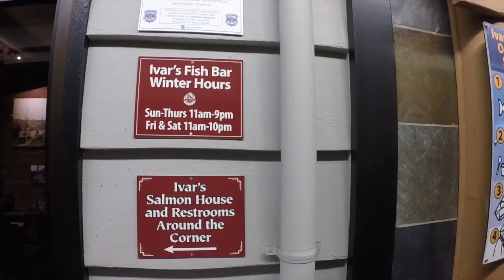They HATE In-n-Out here - Vlog 23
V23; Better Than In-N-Out?!
Our Tuesday in Seattle continues after checking into the hotel, then we get a little hungry, so we decide to leave and check out some more food spots in Seattle (The main purpose of our trip. lol) We went to Ivar's which was already closed (we're gonna come back for you...) and then make our way up to Capitol Hill in the University District to Dick's Drive-In. This is our experience.
Not better than In-N-Out in my opinion. But hey, i'm a California native. So In-N-Out will always be the standard for us.

But nonetheless thanks for the good eats!
Check them out when you're in town!
Dick's Drive-In
115 Broadway E
Seattle, WA 98102